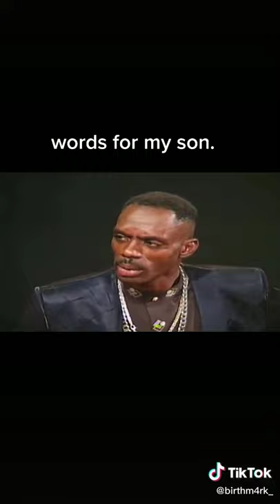Ninja man interviewer killer part 2